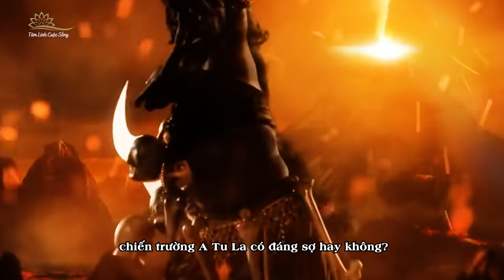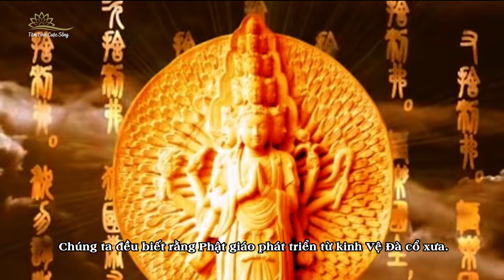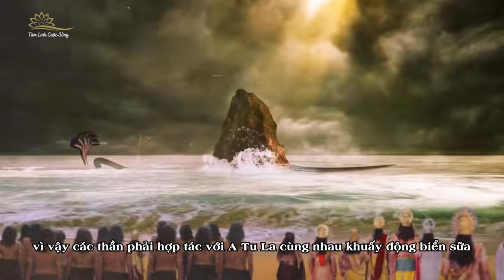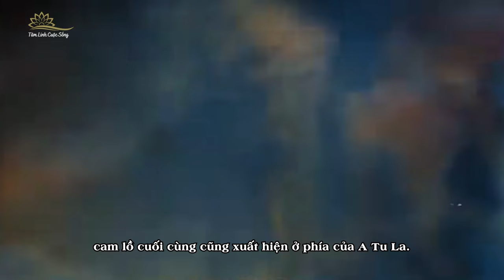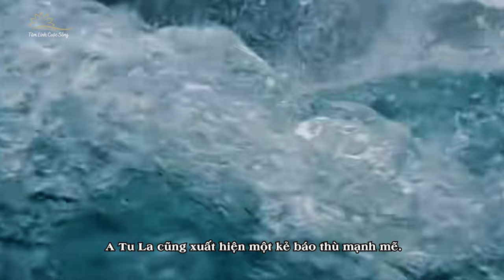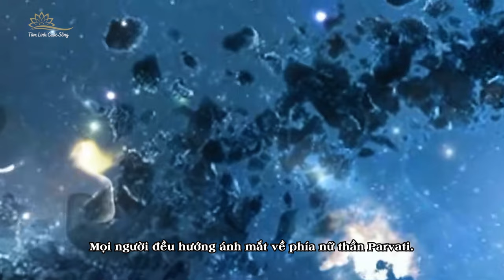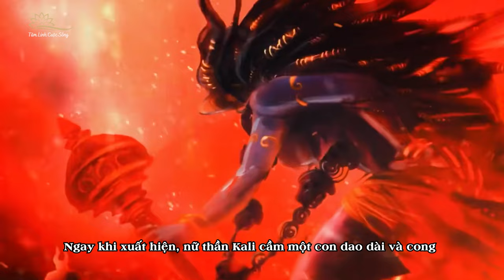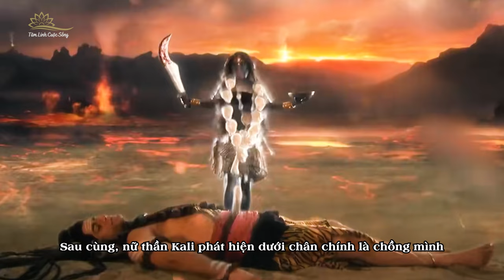Chiến Trường Atula Đáng Sợ Như Thế Nào Khiến Các Vị Thần Cũng Phải Bó Tay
Có một nhân vật thần thoại mà chúng ta thường nghe thấy trong phim ảnh và tiểu thuyết, đó chính là A Tu La. A Tu La thường được mô tả bằng hình tượng những nhân vật cực kỳ ác độc và u ám. Thậm chí trong nhiều bộ phim truyền hình và tiểu thuyết, để mô tả một chiến trường rất khốc liệt người ta thường sử dụng tên gọi “chiến trường A Tu La” để ám chỉ. Vậy sự thật rốt cuộc là gì, A Tu La trong thần thoại thực sự là thực thể như thế nào, chiến trường A Tu La có đáng sợ hay không? Mời các bạn cùng TLCS theo dõi trong video ngày hôm nay.